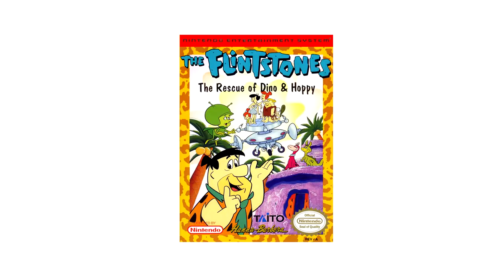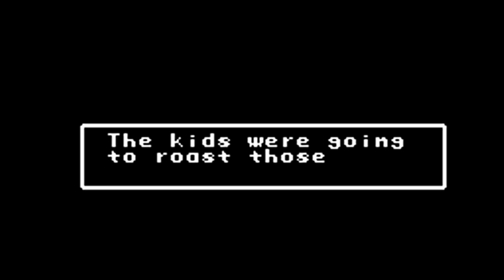Flintstones: The Surprise at Dinosaur Peak - Pat the NES Punk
Pat reviews one of the rarest NES games - Flintstones: The Surprise at Dinosaur Peak by Taito!